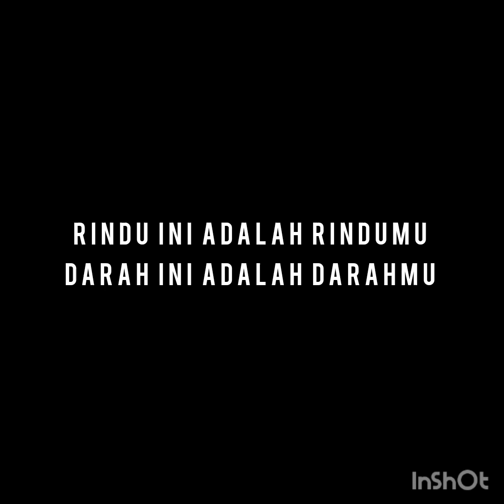26 Juni 2023